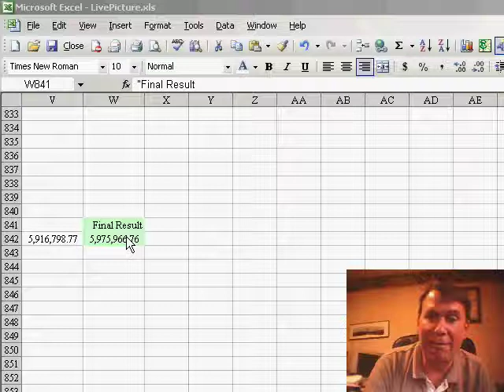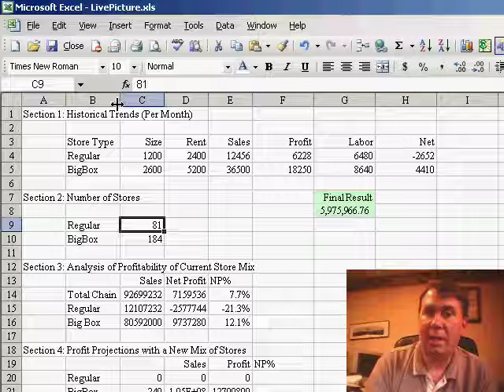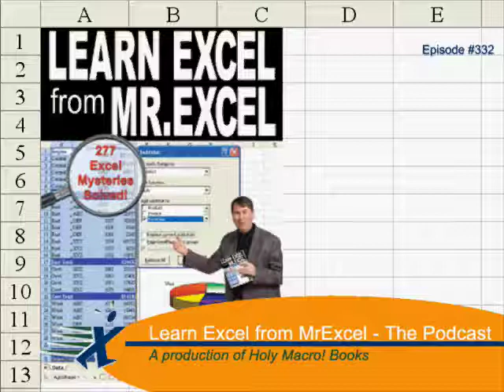Far Out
Keep an eye on some distant far-off cells. Rather than scroll back and forth between your input cells and the the result cells, use a picture link to see those far-away cells. Episode 332 shows you how.